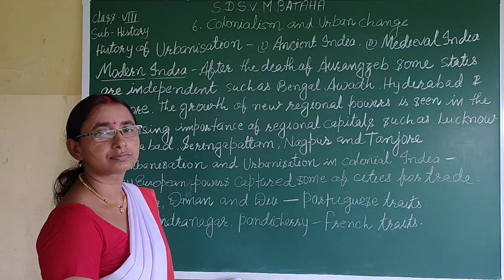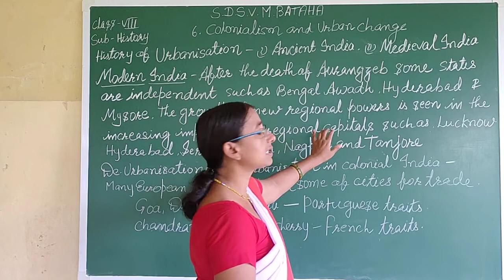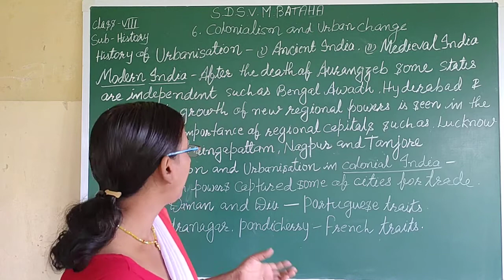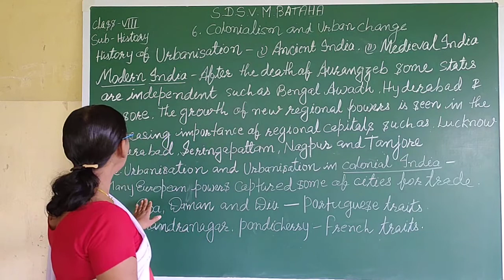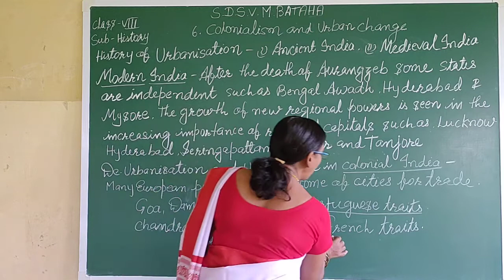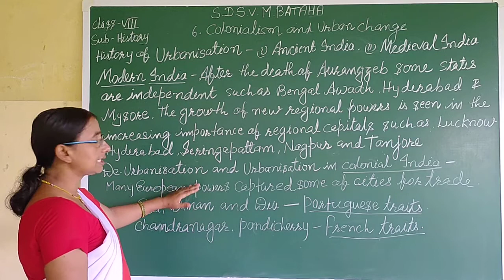SDSVM ONLINE CLASS VIIIth HISTORY BY RINKI KUMARI -38